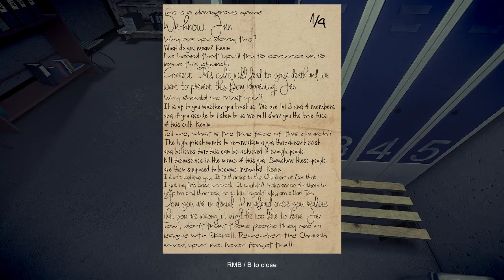Let's Play Like Clay #4 [Deutsch] Der Weg der Spinnen | Gelangweilt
Lets Play Like Clay Deutsch